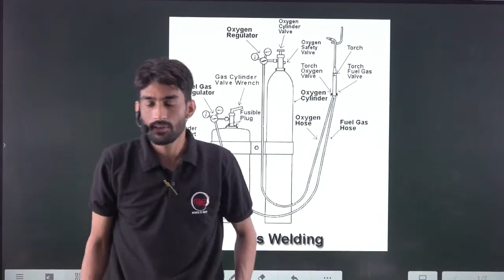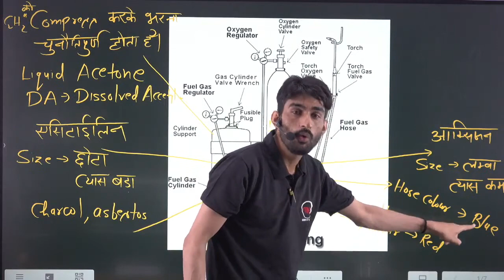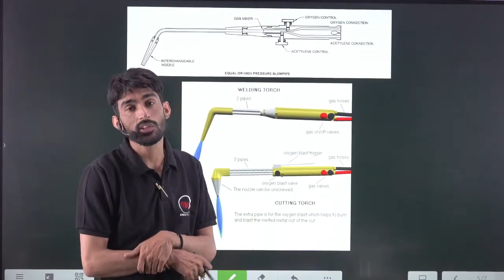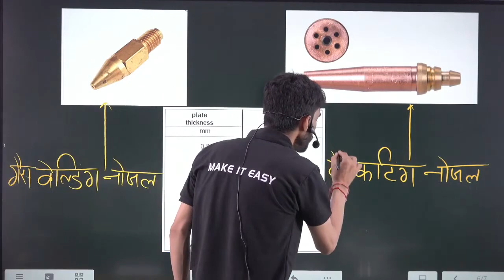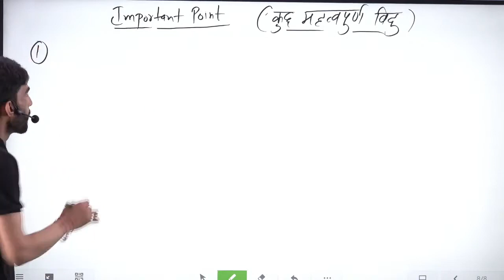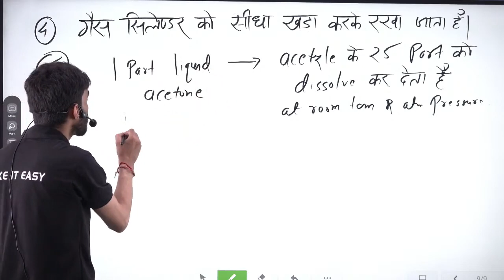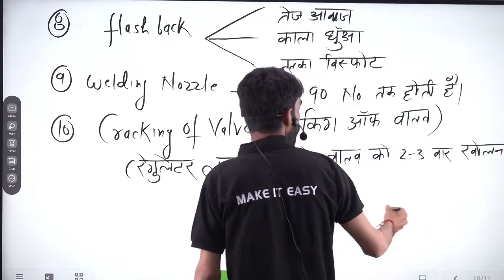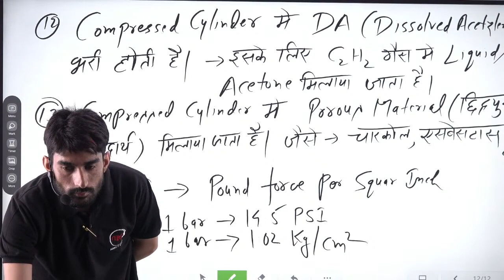ITI Welder Trade Theory Lecture-3 | Gas Welding Part-2 | ITI Welder full Course in Hindi